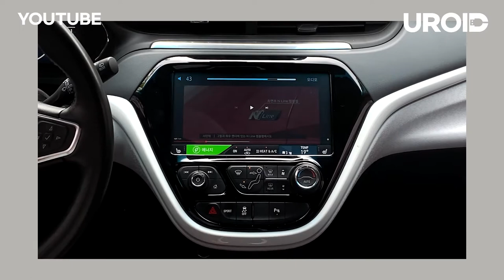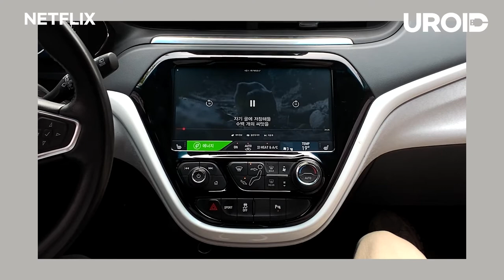(UROID) CHEVROLET BOLT EV watch Youtube / Netflix / Android by USB Connect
JUST CONNECT USB !!  You can use Android apps from Playstore !